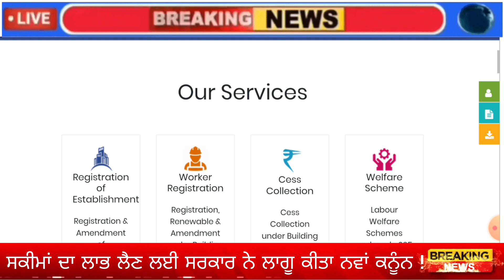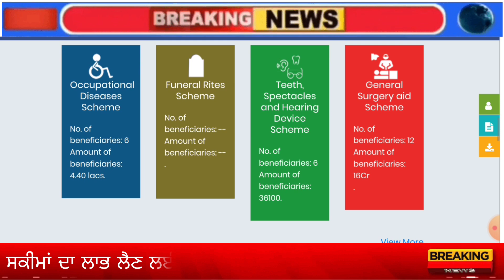centre sarkar new latest news / new scheme / ਸਕੀਮਾਂ ਦਾ ਲਾਭ ਲਈ ਇਹ ਕਾਰਡ ਬਣਾਉਣਾ ਜਰੂਰੀ uidai new update